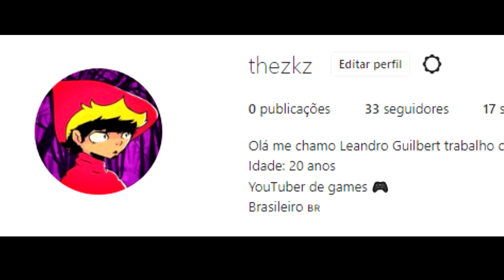Terraria Serie Master Mode | EP 3| Começando a fazer a nossa Mob Farm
📌Coisas que uso para gravar:

Gravador: OBS
Meu PC: Processador ryzen 5, vegas 11, 16gb de RAM
Jogo: Terraria